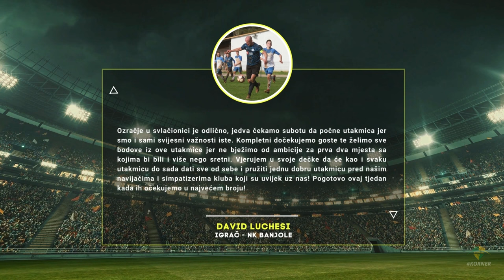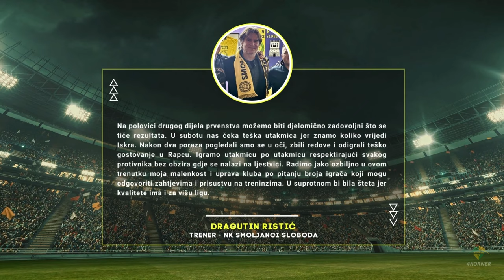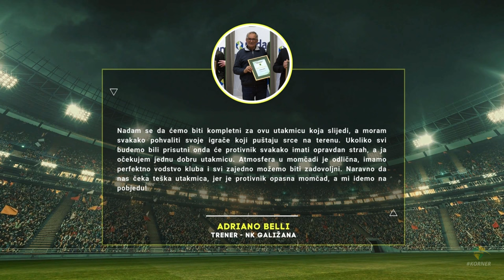KORNER | EMISIJA O NOGOMETU U ISTRI | 23/24 | EP 19